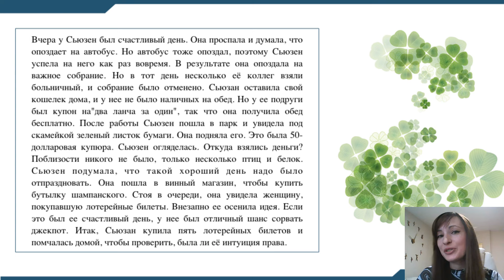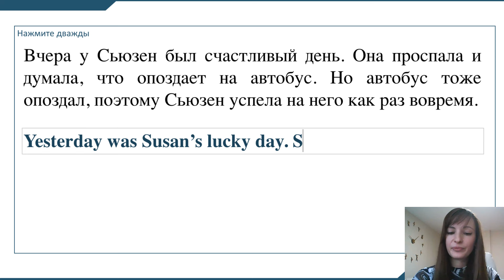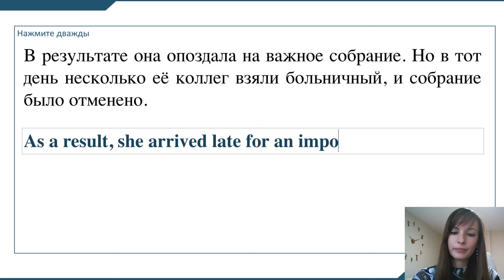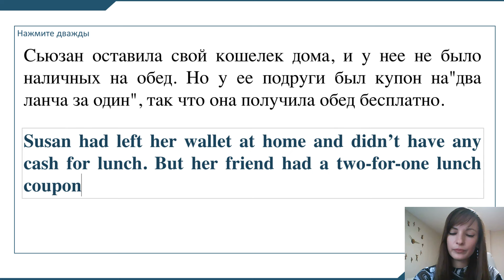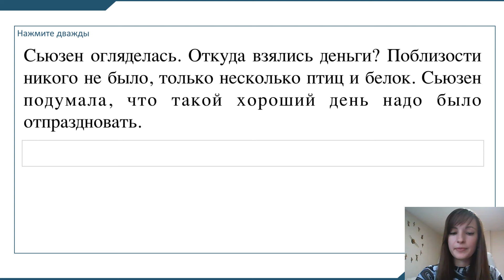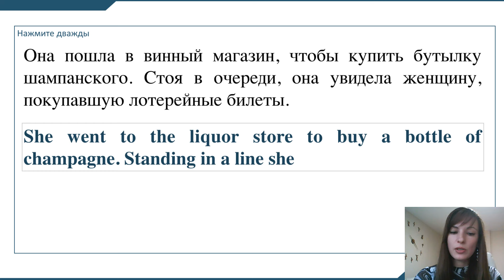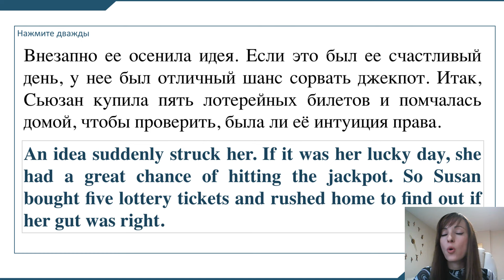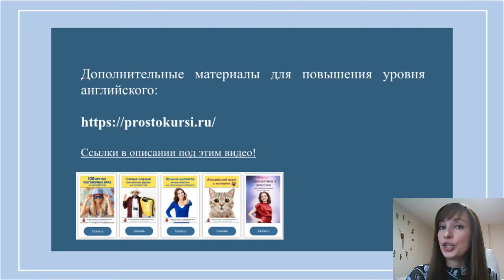Практика разговорного английского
В этом видео мы с вами переводим текст Susan's Lucky Day с русского на английский язык. ☕🍫🍰 Помочь каналу: Сбербанк 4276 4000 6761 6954

📒 Where Do Superstitions Come From?
📘Рабочая тетрадь «Полиглот. Английский за 16 часов. Новый курс» + Аудиокурс

Друзья, предлагаю вам отличный и недорогой способ учить английский язык: занятия мини-группах (от 3 человек) по Скайпу.
👉Преимущества:

✅ Удобный график (занятия проходят раз в неделю в вечернее время, можно по выходным)
✅ Небольшая цена
✅ Высокая эффективность
✅ Бесплатно предоставляю все материалы для занятий (стоимость материалов включена в стоимость курса / занятий)

📌ДЛЯ НАЧИНАЮЩИХ:

1️⃣Курс по английской грамматике
(по красному Мёрфи, с использованием авторских тренажёров)

• Длительность занятия - 60 мин
• Стоимость 1 занятия - 1000 руб• При оплате 10 занятий стоимость 1 занятия 800 руб.
• Вы получаете: дополнительные упражнения для домашней работы, видео-тренажёры

☕Купить материалы к 10 урокам для самостоятельной проработки (без покупки занятий) - 800 руб

2️⃣ Научись понимать английский на слух

• Длительность занятия - 45-50 мин
• Вы получаете: раздаточные материалы pdf, аудио

📌ДЛЯ СРЕДНЕГО УРОВНЯ

1️⃣ Английский разговорный клуб
(Читаем книгу ‘My Cousin Rachel’)

• Курс - 7 занятий (курс оплачивается целиком)• Длительность занятия - 60 мин
• Стоимость курса - 6300 руб (1 занятия - 900 руб)
• Вы получаете: книгу, авторскую рабочую тетрадь с упражнениями pdf

☕Купить материалы для самостоятельной проработки (без покупки занятий) - 900 руб

2️⃣ Научись понимать английский на слух
(Смотрим видео из Ю-туб, делаем упражнения по авторским рабочим тетрадям)

• Курс - 10 занятий (можно оплачивать по 2 занятия)• Длительность занятия - 60 мин
• Стоимость 2 занятий - 2000 руб
• Стоимость 10 занятий - 9000 руб
• Вы получаете: видео, авторские рабочие тетради на сумму 1500 руб (5 тетрадей при покупке всего курса, 1 тетрадь при покупке 2 занятий, стоимость тетрадей включена в стоимость курса)

☕Купить 5 рабочих тетрадей для самостоятельной проработки (без покупки занятий) - 1500 руб

3️⃣ Английский по фильмам
(Смотрим фильм, делаем упражнения, обсуждаем)

What Women Want - 3 занятия
Home Alone - 3 занятия
Twilight - 3 занятия
The Proposal - 3 занятия
Avatar - 3 занятия
Malificent - 3 занятия
•Длительность занятия - 50-60 мин
•Стоимость 3 занятий - 3000 руб
•Вы получаете: видео, рабочую тетрадь pdf к каждому фильму (стоимость 1 тетради - 600 руб, стоимость тетрадей включена в стоимость курса)

☕Купить любую рабочую тетрадь к 1 фильму для самостоятельной проработки (без покупки занятий) - 600 руб (все тетради - 3000 руб)